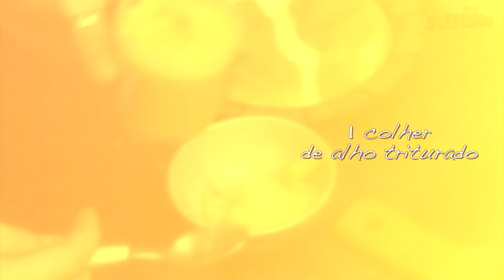Bife de Boi ou Frango (Como Comprar, Temperar e Fritar)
Ingredientes:
2 Bifes de Boi ou Frango
1/2 de alho
1/4 Cebola
Tempero a gosto (Pimenta do reino, Orégano, Chimichurri)
1 Limão ou Ceveja

Modo de Preparo:
Faça sua homegangem a Yoki e pique bem picadinho o alho e a cebola (ou use aqueles temperos prontos).
Acrescente os outros temperos (no caso usamos Chimichurri). Pode colocar Pimenta do Reino, Orégano, Dolly guarana, vai do seu gosto.
Agora misture tudo e coloque um pouquinho de caldo de limão, ou um pouquinho de cerveja.
Esfregue esse molho no pedaço de carne. Se você deixar a carne curtindo no tempero por mais tempo antes de fritar, o sabor fica melhor. Pra tudo na vida, quanto mais tempo ficar curtindo na hora de comer, melhor.

Pronto, agora é só colocar numa frigideira com um fio de óleo, e fritar.